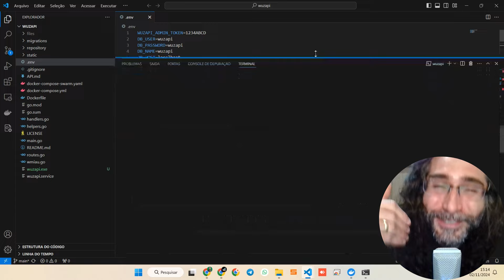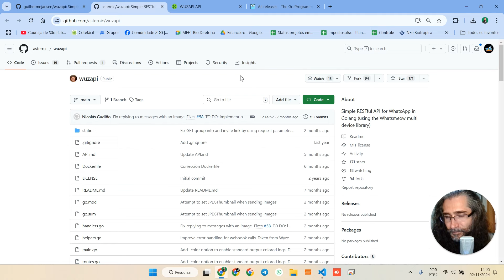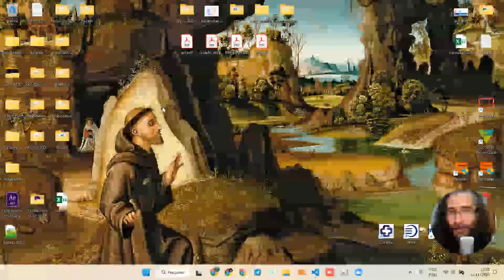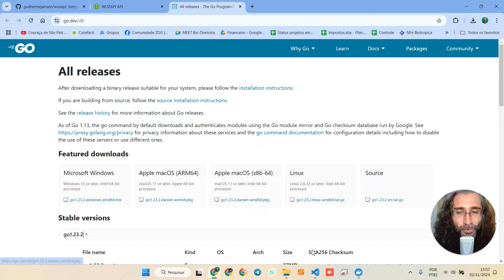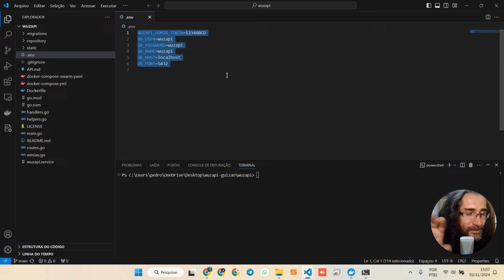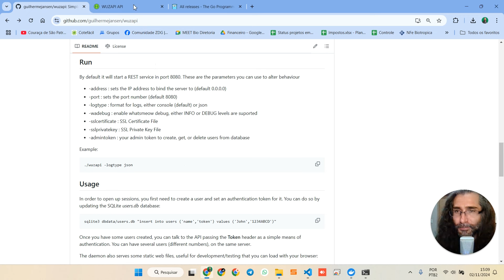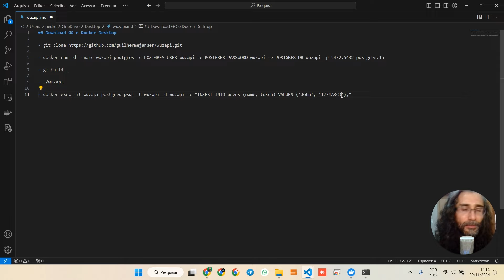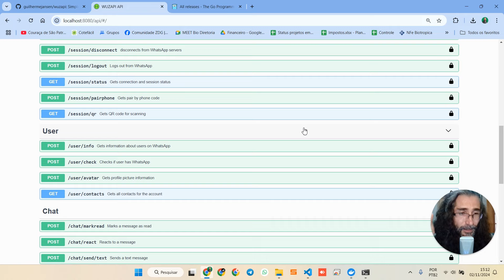WhatsApp API MEOW: Múltiplas Instâncias Escaláveis WUZAPI!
✅ WhatsApp API MEOW: Múltiplas Instâncias Escaláveis com WUZAPI!

🔥 Comunidade ZDG: O ambiente ideal para quem tem pressa, tenha acesso ao download dos códigos prontos para copiar e colar e ainda ganhe uma instalação do Whaticket, Typebot ou Chatwoot diretamente com a nossa equipe.

🔥 PASSAPORTE Z-PRO: Sistema avançado para atendimento empresarial, com módulo SaaS de multiatendimento, chatbot com I.A, APIs para consumir bancos de dados. Integrado com WhatsApp Oficial e não oficial, sem limite de conexões, instalado no seu servidor próprio.